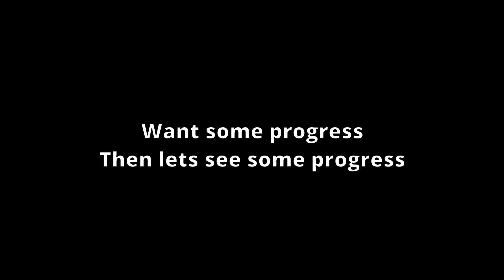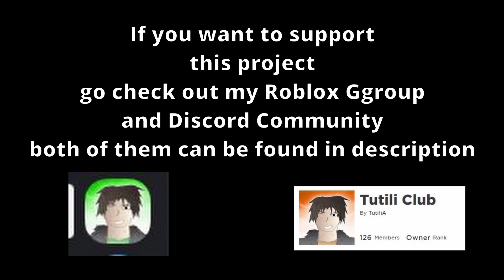Making one of the biggest Roblox Simulators [Day 5]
Audios used
Street Fighter - Ryu Theme